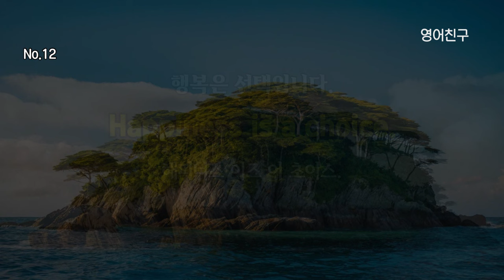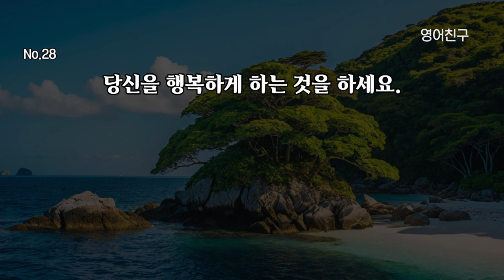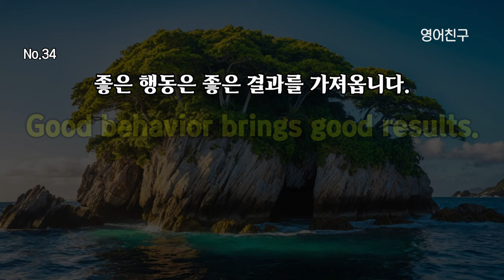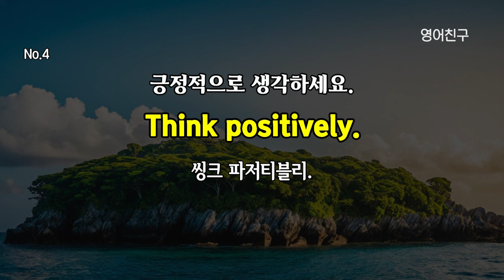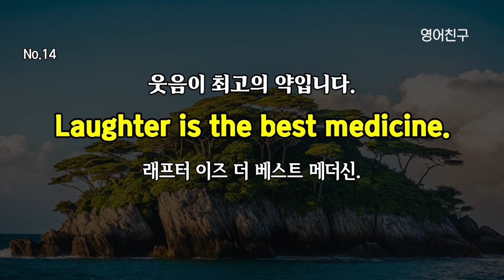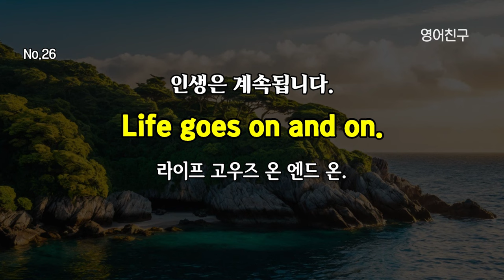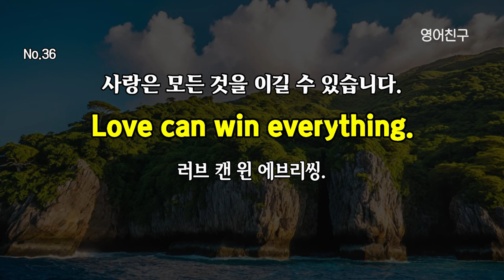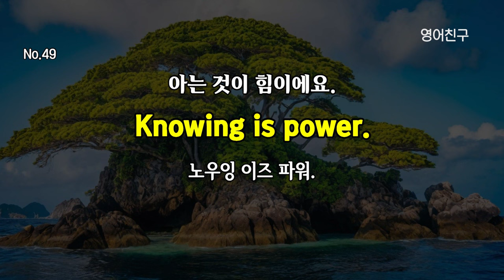#268 미국 7살 수준 | 기초 영어 회화 50문장 | 듣다 보면 외워져요 | 성인들이 배우는 영어회화